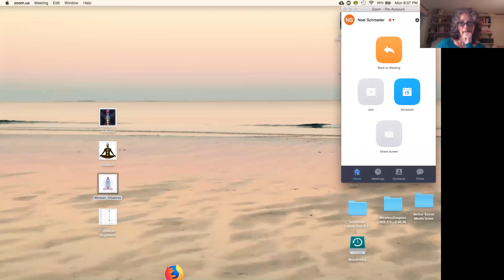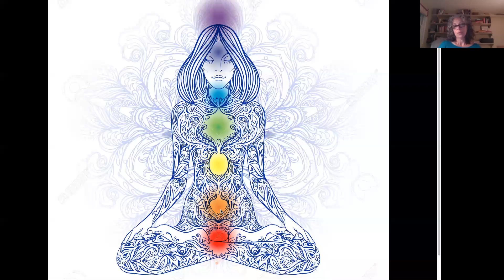April 3 2018Team Rock Noel